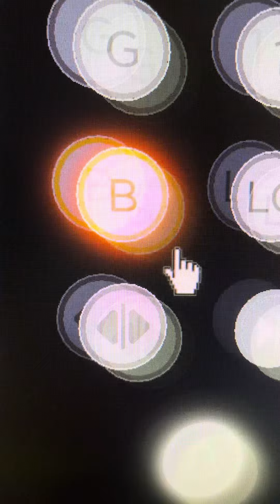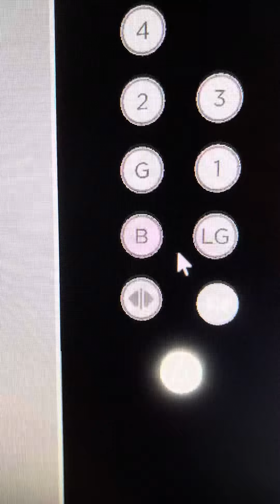Kone Elevator at Star Count Mall in Roblox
KDS or KSS
Whatever anything